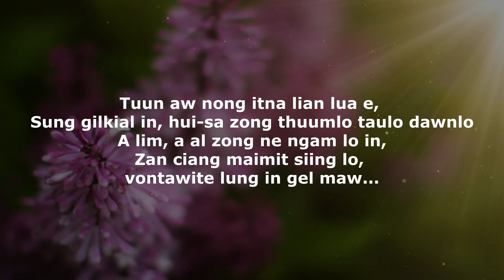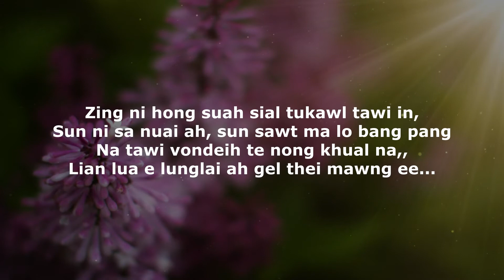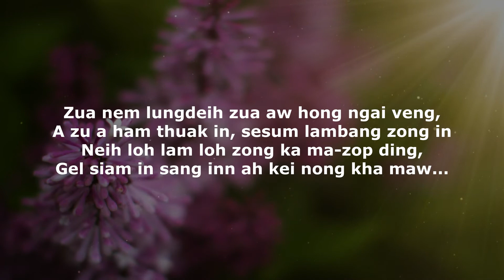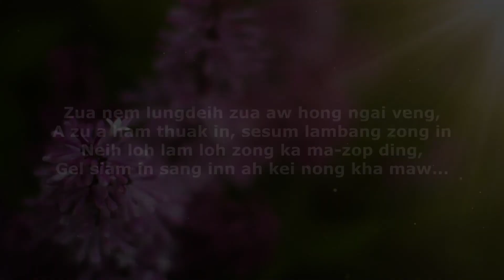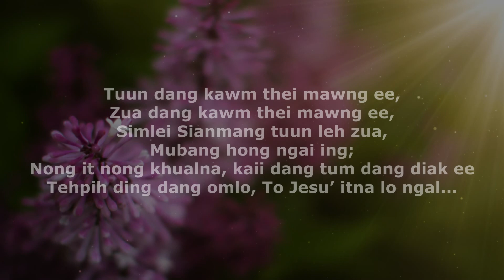Tuun leh Zua | Sanlun | Karaoke | Lamal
TUUN LEH ZUA
Sa: Sanlun
Phuak: Bosco Khawm Mung Dam Tui

1. Tuun aw nong itna lian lua e,
Sung gilkial in, hui-sa zong thuumlo taulo dawnlo
A lim, a al zong ne ngam lo in,
Zan ciang maimit siing lo, vontawite lung in gel maw...

2. Zing ni hong suah sial tukawl tawi in,
Sun ni sa nuai ah, sun sawt ma lo bang pang
Na tawi vondeih te nong khual na,,
Lian lua e lunglai ah gel thei mawng ee...

Tuun dang kawm thei mawng ee,
Zua dang kawm thei mawng ee,
Simlei Sianmang tuun leh zua,
Mubang hong ngai ing;
Nong it nong khualna, kaii dang tum dang diak ee
Tehpih ding dang omlo, To Jesu’ itna lo ngal...

3. Zua nem lungdeih zua aw hong ngai veng,
A zu a ham thuak in, sesum lambang zong in
Neih loh lam loh zong ka ma-zop ding,
Gel siam in sang inn ah kei nong kha maw...